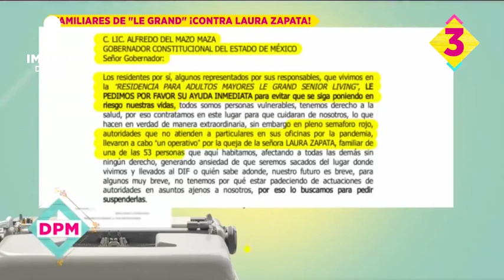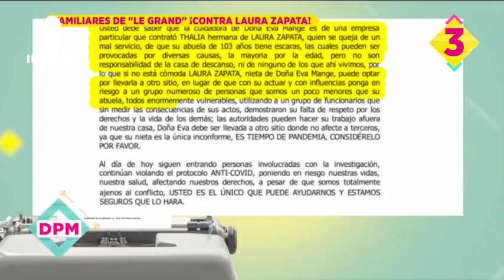¡Yuri revela que sí tuvo COVID-19! | Las 5 DPM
¡ArjéDíaz nos presenta Las 5 DPM de esta semana!